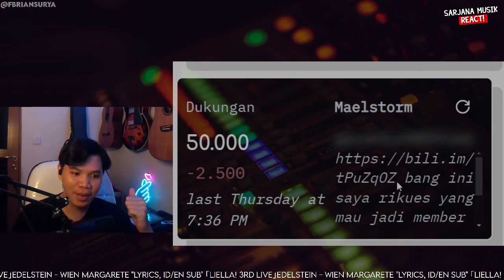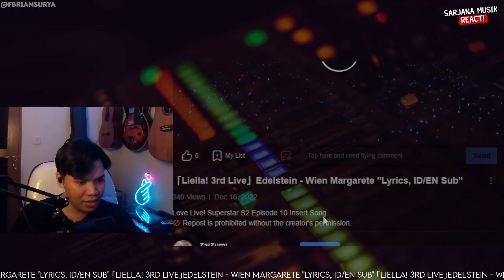Liella - 3rd Live Edelstein - Wien Margarete | SARJANA MUSIK REACT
✅ LINK KONTEN PREMIUM:
✅ RIKUES VIDEO SAWERIA (min. 50k, 75k instan reaction)